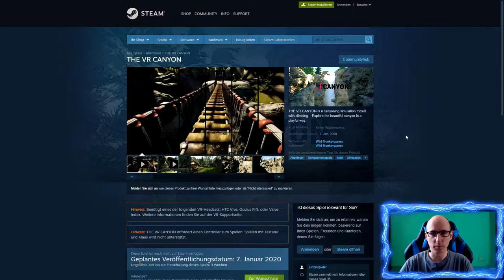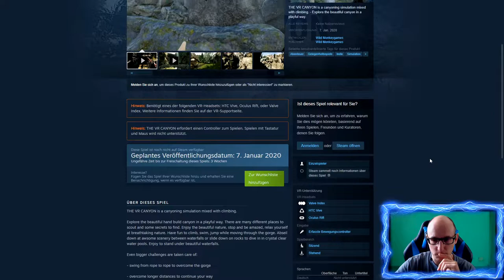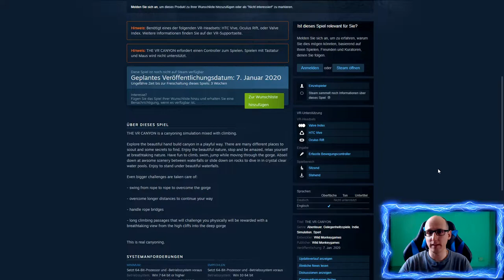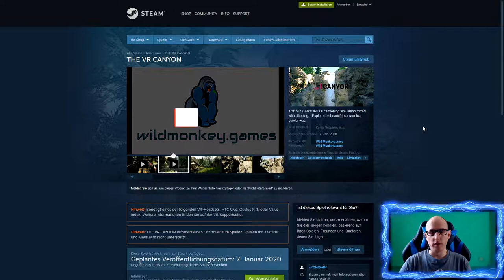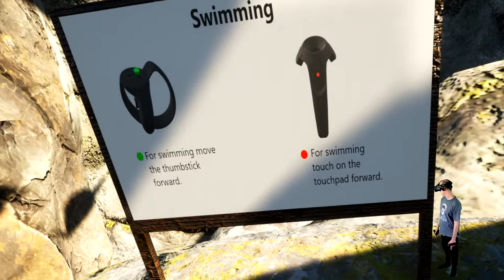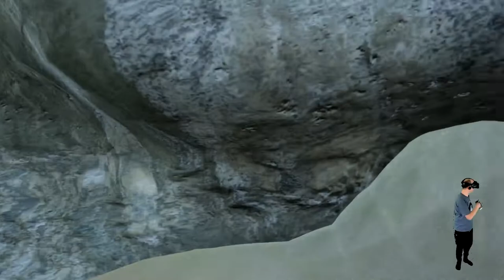THE VR CANYON - Klettern im Canyon - Valve Index Gameplay Deutsch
Heute testen wir das VR Game THE VR CANYON.
Das Spiel erscheint am 7.Januar 2020 auf Steam.

Amazon Shopseite:

▌Social Media ▌